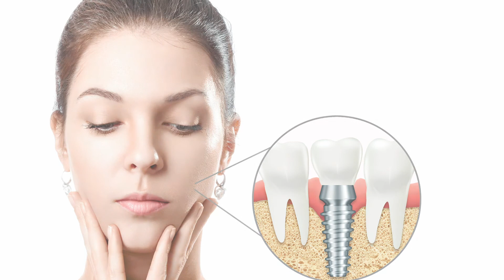Implantes Dentales inmediatos en dientes recién perdidos (Post extracción)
Los implantes dentales son una opción de tratamiento fabulosa para reemplazar los dientes que se han perdido. Los estudios a largo plazo además muestran que las cifras de supervivencia de los implantes son muy altas. Se han descrito distintos protocolos para colocar los implantes en función del tiempo que haya pasado desde la extracción del diente. Si queremos que haya una cicatrización completa del hueso y de la encía tienen que pasar aproximadamente 6 meses desde la extracción, mientras que para una cicatrización parcial han de pasar 3 ó 4 meses (tiempo suficiente para poder colocar los implantes). Sin embargo, no siempre tenemos que esperar a que cicatrice parcial o totalmente el agujero que ha quedado en el hueso después de la extracción del diente. Así nos encontramos con el protocolo de implantes post extracción, que se definen como aquellos implantes que colocamos en el mismo acto que la extracción del diente.